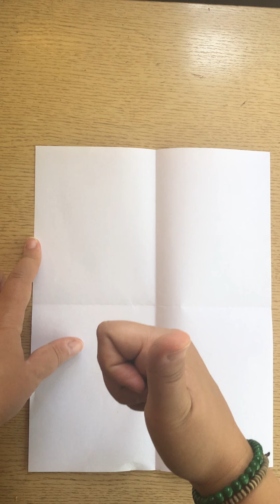FIRST DAY ART ACTIVITY 1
Directions for todays assignment is a 2 part series. Please watch both videos.